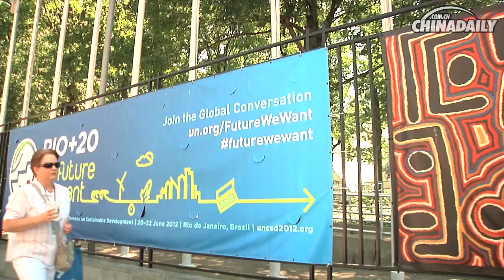Sha Zukang speaks ahead of Rio+20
Two decades after the United Nations Summit in Rio de Janeiro, over 130 world leaders will gather in the same Brazilian city on June 20 for the Rio+20 summit. In an exclusive interview with China Daily, Sha Zukang, secretary general for the 2012 UN Conference on Sustainable Development, set high expectations for Rio+20. The conference will also strengthen arrangements and mechanisms that integrate sustainable-development goals at the international, national and local levels.

Credits:
Reporter: Zhang Yuwei
Video: Derek Bosko
Photo Research: Liu Yiyi
Photos courtesy of United Nations Photos
Supervising Producer: Flora Yue, Calvin Zhou